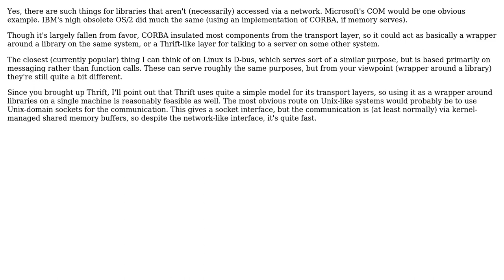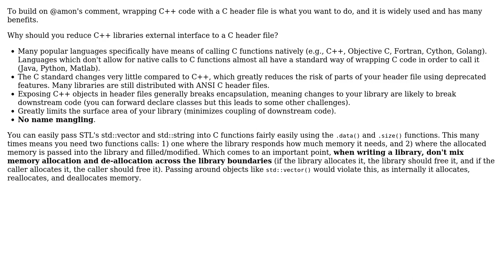Software Engineering: Is there an interface definition language for software libraries?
With thanks & praise to God, and with thanks to the many people who have made this project possible! | Content (except music & images) licensed under CC BY-SA | Music | Images & others | With thanks to user Timmmm user Jerry Coffin user dlasalle user 8bittree and the Stack Exchange Network Trademarks are property of their respective owners. You are responsible for your own actions.